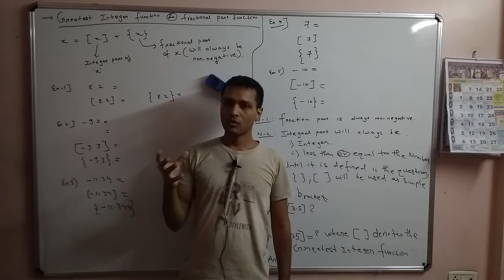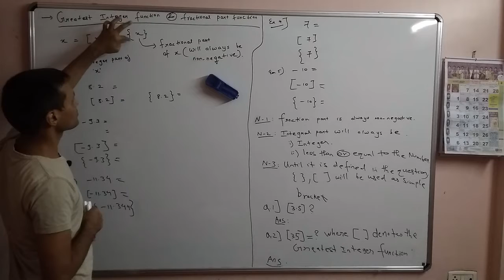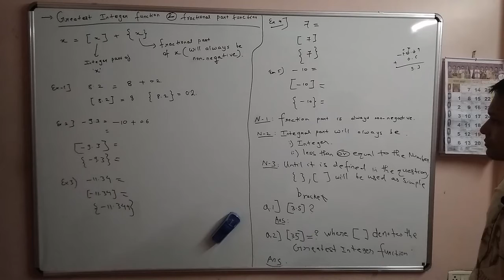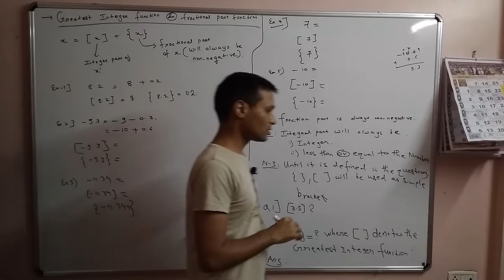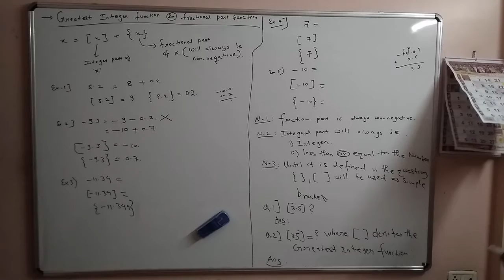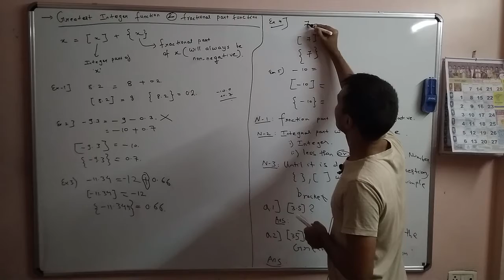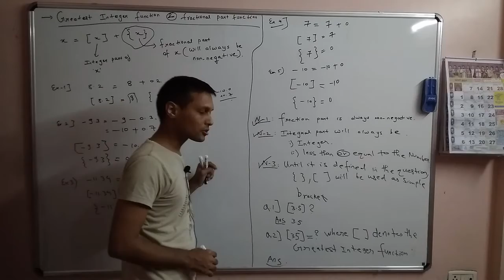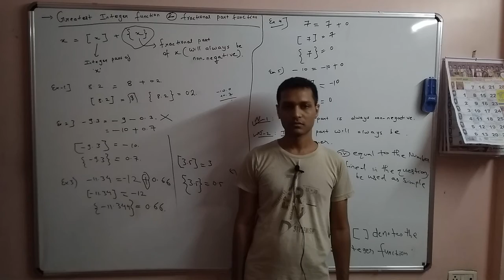Greatest Integer function and Fractional Function IIT JEE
Fractional Part Function is a difference between a number and its integral value.
The greatest integer function gives the greatest integer than the input value.